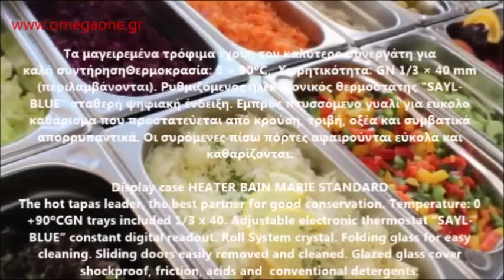Βιτρίνα Ψυχόμενη Συντήρηση Επιτραπέζια Shark Line Tapas Refrigerated Topping Unit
βιτρινες ζαχαροπλαστειου μεταχειρισμενες θεσσαλονικη
ψυγειο βιτρινα τιμες,
ψυγειο βιτρινα μεταχειρισμενο,
βιτρινα ψυγειο σαντουιτς μεταχειρισμενο,
βιτρινα σαντουιτς μεταχειρισμενη,
ψυγειο για σαντουιτς,
Βιτρίνες ψυχόμενες,
Ινδική Κουζίνα Πληροφορίες Μηχανημάτων,
Βιτρίνες παρουσίασης,
Ψυχόμενες Βιτρίνες με Λεκανάκια Gastronome,
Μηχανήματα Ιαπωνικής Κουζίνας,
Refrigerated Countertop Display Chiller,
BAR COUNTER TOP DISPLAY FRIDGE,
counter top serve over fridge,
Counter Top Refrigerated Display,
Display Chiller Fridge,
sushi Bar Equipment,
sushi restaurant design,
Counter Top Sushi Display,
Refrigerators & Refrigerated Display Cases,
Indoor Small Display Chiller,
curved glass display fridge,
countertop display fridge brisbane,
Pajisje per bare dhe restorante
مبردة الحالات سطح المكتب
مبردة الحالات سطح المكتب - كتالوج الخدمات، شراء ال
ثلاجات عرض سوشي
Rashladna vitrina sa staklenim vratima
Хладилна витрина за суши
Tủ trưng bày làm lạnh để bàn
хладилни витрини за торти втора ръка
настолни хладилни витрини
Sushi Kühlvitrine,
Sushi-Kühlaufsatzvitrine,
Mini Vitrine Réfrigérée
Vitrine réfrigérée à poser
tisch kühlvitrine gebraucht
kühlvitrinen aufsatz
Kühlvitrine, Panoramavitrine,
დახლ მაცივარი
Coolhead koldt
ホシザキ ネタ ケース 扉
LAUAPEALSED KÜLMVITRIINID
Vitrinas de barra para bares
Vitrina frigorífica sobre mostrador
Vitrina refrigerada cristal curvo
Vitrina Delicatessen
Витрины для суши
refrigerada Vitrina Pastelera
Vetrine frigorifere da tavolo
Espositore frigo da banco
냉장된 카운터 테이블
vitrina scandomestic
aukstuma vitrīnas lietotas
Savitannos šaldymo vitrina
Охлаждаемая надставка
DROP IN KJØLEMONTER
Vitrine koelkasten
koelvitrine tafelmodel
Вітрина холодильна настільна
asztali hűtőpult eladó
Asztali hűtő вітрінек
nadstawka chłodnicza SUSHI
vitrine refrigerada para sushi
Vitrine Sushi Refrigerada
Balcao Vitrine Estufa com Bandejas
Vitrine de Bancada Refrigerada
witryny chłodnicze ceny
Vitrina frigorifica sushi
Барная холодильная витрина
Vitrina-rece-de-banc
Охлаждаема витрина
Steklene hladilne vitrine
kylmonter begagnad
Kallräknare
Rashladna Vitrina
Vitrína chladiaca empty
Vitríny pre Sushi a Tapas
Ψυγείο βιτρινα σαντουιτς,
Ψυγείο τοσταδικο,
Ψυγείο βιτρινα τοστ μεταχειρισμενα,
Ψυγείο βιτρινα με λεκανακια,
Stolní chladící vitrína obslužná
Soğuk Meze Teşhir Ünitesi
Kylmävitriini
Kylmälasikko
Επιτραπέζιο ψυγείο με γκαστρονορμ,
επιτραπεζια ψυχομενη βιτρινα μεταχειρισμενη,
ψυγειο για σαλατες και αλλαντικα,
επιτραπεζια βιτρινα σαλατων-μπαρ ξενοδοχειου,
επιτραπεζιο ψυγειο βιτρινα αλλαντικων για σαντουιτς,
Refrigerated Topping Units,
pizza prep counters uk,
Refrigerated Saladette Display
used prep table for sale
Commercial Pizza Prep Bench,
Salatbar vitrin
Frigorifer vitrine
تاپینگ پیتزا دست دوم
хладилна маса втора ръка
витрина за пица
mini saladette a poser
aufsatzkühlvitrine gebraucht 8 gn,
aufsatzkühlvitrine glas,
pizzakühltisch aufsatz,
יצור ניו סנטר, מקרר סלטיות
לוי גסטרו - מקרר סלטיה להכנת סנדויצ'ים
Pitsa töölaud
Expositor Refrigerado
Vitrina refrigerada
banco pizza refrigerato prezzi
Banchi Pizza Componibile
식당 반찬냉장고
Vitrine i hladni stolovi
Salad Seri
Galda aukstumvitrīna
Вітрына халадзільная настольная
šaldymo vitrinos su GN indais
opzet salade koeling
Хөргүүртэй бэлтгэлийн ширээ
Tabella Prep għall-insalata
Pizza kjølebenk
Vitrina Expositor Refrigerada
VITRINE REFRIGERADA MARCA
Vitrine Refrigerada Para Pizza Aço Inox
nadstawka chłodnicza stalgast
nadstawka chłodnicza
холодильные витрины для салатов
pizzafeltét hűtő
Холодильные столы для пиццы
саладетта настольная
Настольные горизонтальные
Vitrina refrigerata de banc
vitrina rece fast food
Работни маси со фрижидер
HLADNI STO-HLADNA VITRINA ZA SALATE
Chladiace pizza stoly a vitríny
Saladete-solatne vitrine
VITRÍNA CHLADÍCÍ STOLNÍ VSCH-120 pizza
Pultová chladící vitrína bez nástavby 148cm
Pizzapöydät
Pizzanleivontapöytä
KYLMÄKÖN TYÖPÖYTÄ